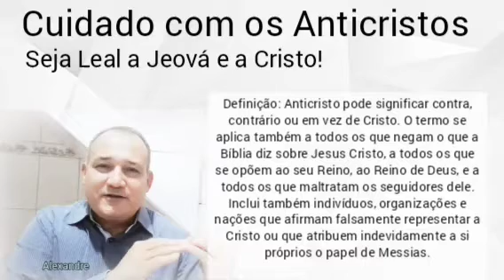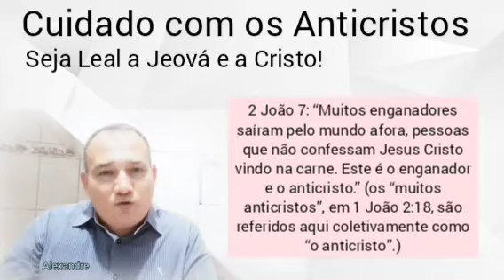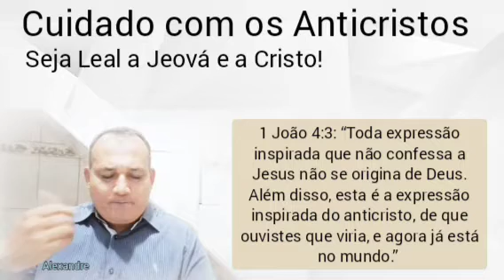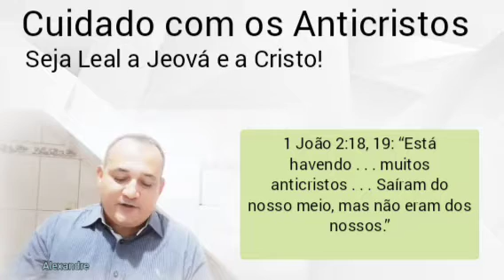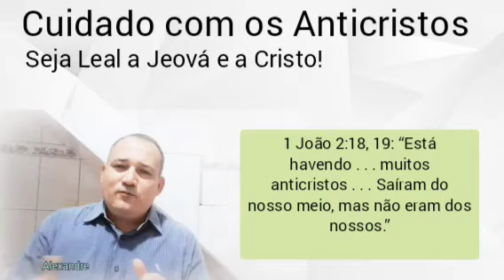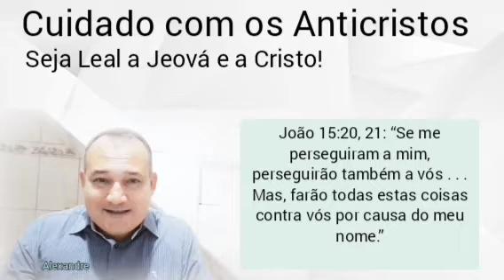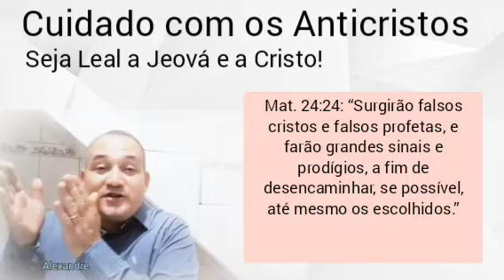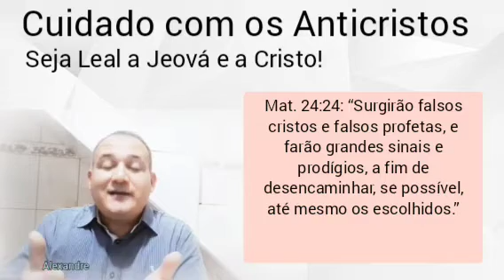Cuidado com os Anticristos, Seja Leal a Jeová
Bem vindo!
O objetivo dos vídeos não é incentivar ninguém a entrar,  permanecer ou sair de uma religião. Em respeito às leis de nossa constituição Brasileira  Artigo 5º e Artigo 18º da DUDH:
"Prezamos pelo consentimento informado, o direito de as pessoas decidirem pertencer, continuar a pertencer ou deixar de pertencer a uma denominação religiosa, de acordo com sua própria análise pessoal à luz das informações disponíveis, e dentro das garantias constitucionais de liberdade de consciência, crença e expressão. Inclui o direito à crítica e a análise de material produzido por terceiros, de acordo com a lei brasileira de direitos autorais."
ESTE CANAL É INDEPENDENTE, não está em associação com nenhum grupo ou associação.
AS OPINIÕES DOS PARTICIPANTES NÃO REFLETEM ÀS DO AUTOR DO CANAL.
Levem em conta todo o conteúdo dos vídeos e não apenas trechos isolados!
As observações do canal são em relação às doutrinas das lideranças religiosas e não aos membros!
Sou testemunha cristã de Jeová,  não membro de nenhuma instituição religiosa. Apenas dou testemunho de Jeová e de Cristo. (Isaías 43:10-12; Atos 1:8) Desejo alertar a todos quanto ao que a Bíblia realmente ensina e os perigos de seguir a homens sem ter oportunidade de questionar. Alertar quanto ao perigo de abandonar familiares, amigos e até a própria vida em nome de crenças particulares de homens imperfeitos. A decisão é de cada indivíduo, mas me sinto na responsabilidade de dar o alerta.